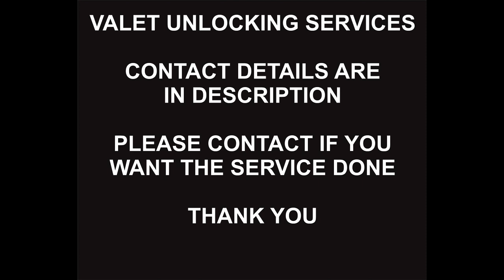Cricket USA Remote Unlock Service, Samsung Note 10, Note 10 Plus, 5G